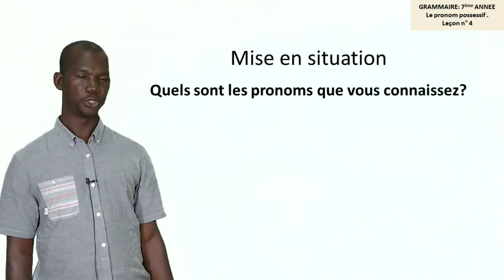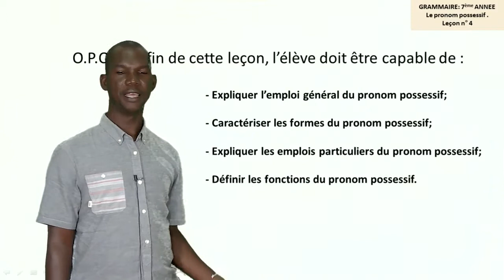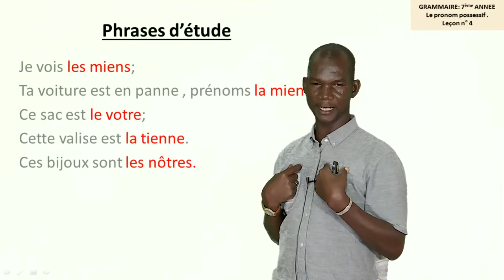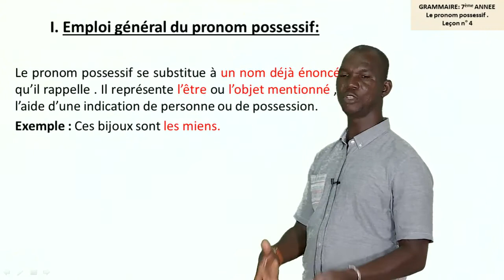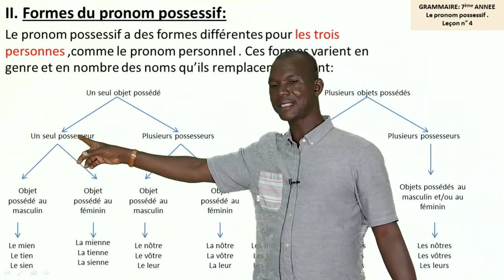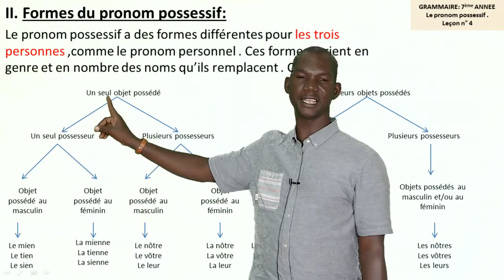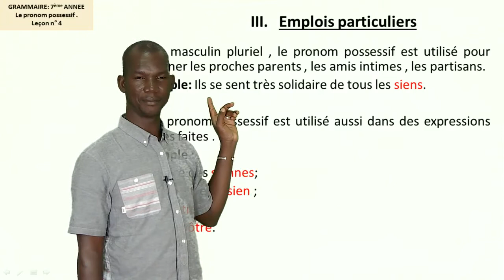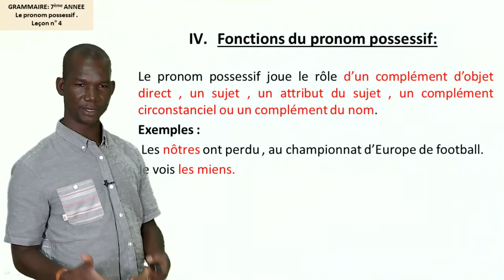7èmeA Grammaire leçon4 le pronom pssessif